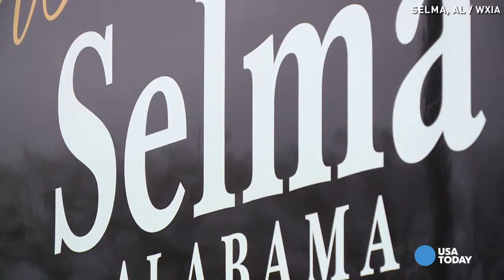Iconic civil rights bridge named after KKK leader